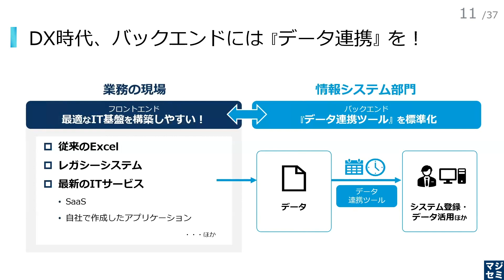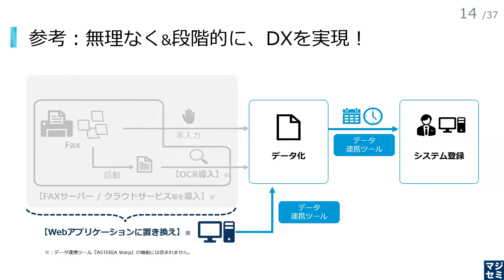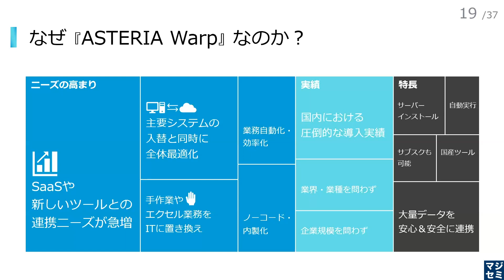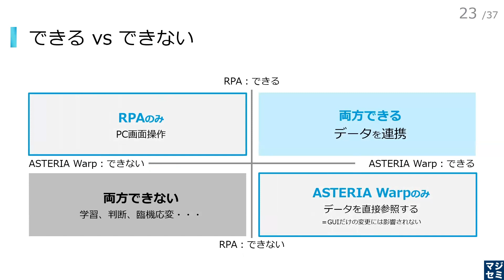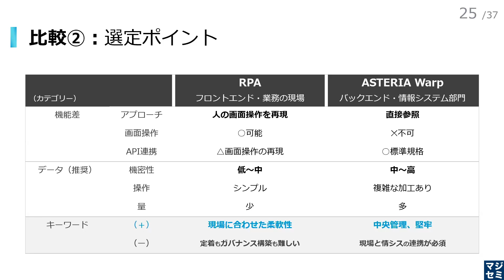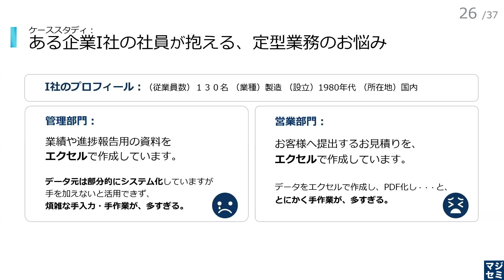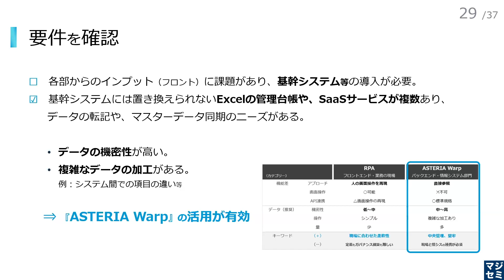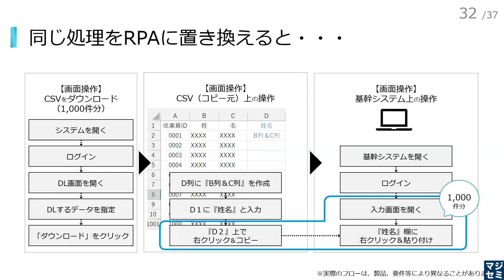RPAだけじゃないDXの新たな選択肢、データ連携ツールとは？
0:00...ご挨拶
0:29...DX時代、バックエンドにはデータ連携を
0:57...新旧様々なITツールとの連携
1:11...アプリケーション開発プラットフォームとの連携
1:34...無理なく＆段階的にDX実現を
2:26...「ASTERIA Warp」のご紹介
5:53...RPAかASTERIA Warpか？

【「何かがうまくいっていない」我が社の業務自動化。こんなお悩みはございませんか？】
・デジタル化・ペーパーレス化を進め部分的な業務効率化は実現できたが、データ転記や多重入力など、新たな仕事が増加している。
・似たようなITツールが多く、業務自動化にはどのツールが最適か選べない。
・RPAを導入したものの、現場に定着せず、「手でやった方が早い。」と言われてしまった。
・RPAの効果が部分的、または、ロボットが乱立する無法状態にある。

【RPA”だけじゃない”業務自動化の選択肢】
業務自動化に有効なDXソリューションとして、『データ連携ツール』という選択肢があることをご存じでしょうか？
本セミナーでは、国内導入実績が16年連続No.1のデータ連携ツール『ASTERIA Warp』をご紹介します。
アステリアワープを導入し、社内に乱立する新旧様々なシステムやアプリケーション、各種ファイルフォーマットを、ノーコード開発によりすばやく簡単に連携することで、業務自動化を実現し人的ミスを削減できます。

【RPAか?データ連携ツールか？】
一方で、RPAとデータ連携ツールとでは、どちらが自社の課題に最適か、判断が難しいこともあるでしょう。
こうしたお悩みに対して、エンジニア集団であるアイ・エス・アイソフトウェアーが、SEの視点で「業務自動化ツールを選定するコツ」をご紹介させていただきます。